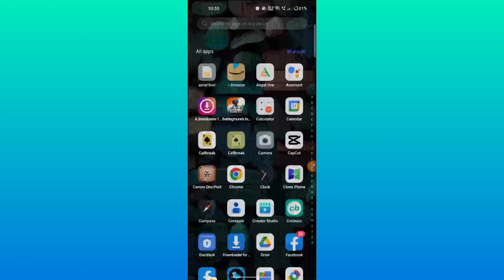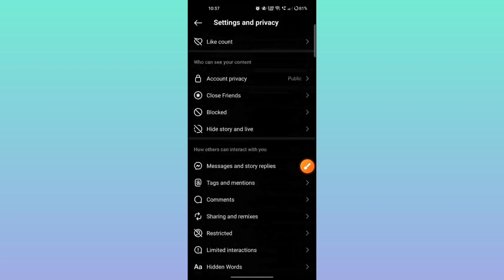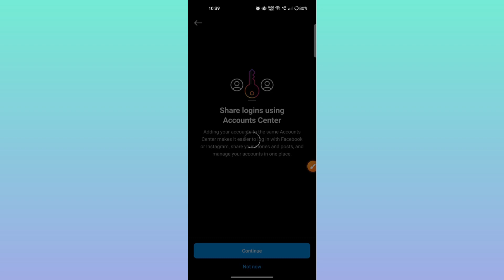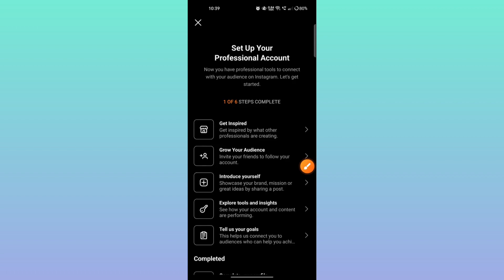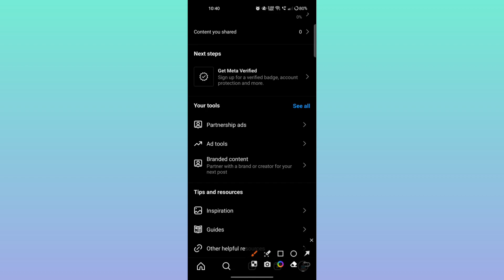How To Create Instagram Professional Account 2023 | Instagram Par Professional Account Kaise Banaye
in this video i am gonna tell you Instagram Par Professional Account Kaise Banaye | How To Create Instagram Professional Account 2023 so watch this video till end.

Tags -:
How To Create Instagram Professional Account 2023
instagram professional account kaise banaye 2023
how to create a professional instagram page
professional account

► Your Queries.

App humko Instagram Facebook or Twitter par ve follow kar sakte hai

Eadting Wondershare Filmora 12 -

Sut - iPhone 12